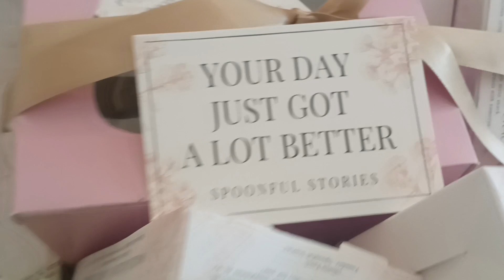How can I make a hamper?vegan and Gluten-Free Rakhi Hampers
rakhi Hampers vegan and gluten free products